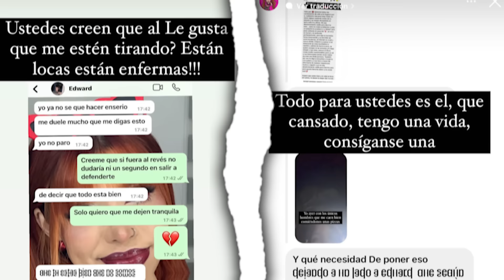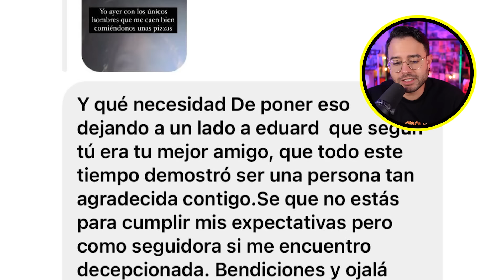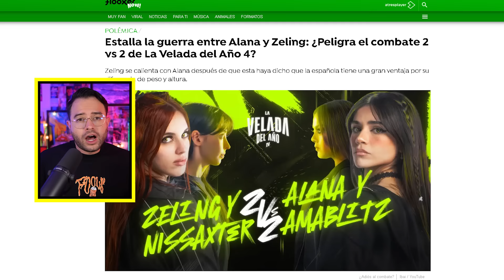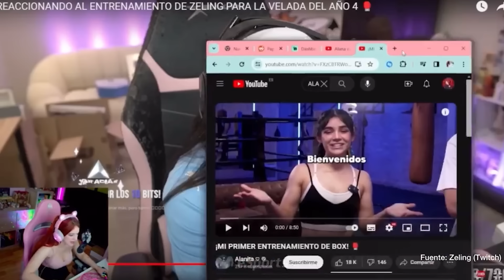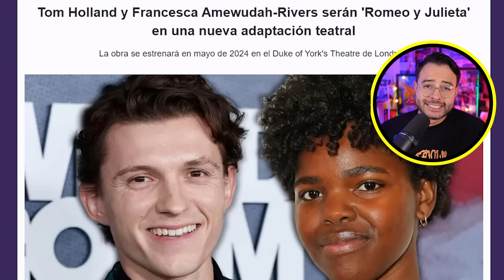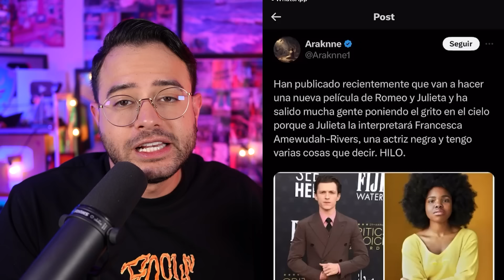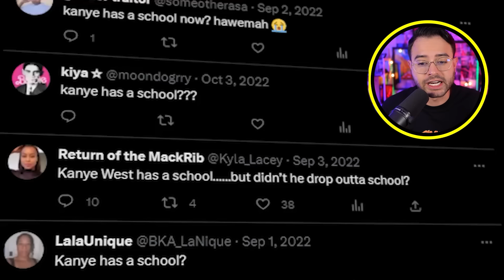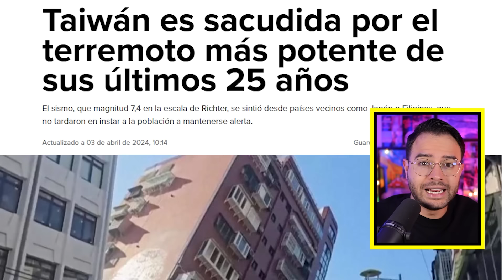YERI filtra CHAT con CRY! Polémica PELEA en VIVO: Adiós VELADA? ALANA! KANYE preso? ROMEO y JULIETA!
Yeri Mua se vuelve tendencia, Filtra chat con xCry y se confirma que estará en el nuevo álbum de Kenia Os! Se cancela una pelea de la velada del año!? Tensión entre Alana y Amablitz, ellas pelearán juntas! Controversia con la streamer Zeeling! Polémica por la nueva Julieta en “Romeo y Julieta” junto a Tom Holland! Kanye West puede ir a la cárcel? Demandado! Taiwán sufre el terremoto más potente de los últimos 25 años
¡Nos vemos en internet! Estoy como @candresperedo más detalles:
0:00 Noticias
0:47 Saludo
1:13 Yeri filtra chat con xCry! Anuncio Kenia
4:25 Se cancela una pelea de la velada!? Alana vs Amablitz
9:17 Polémica por la nueva Julieta en “Romeo y Julieta”
12:42 Kanye West puede ir a la cárcel? Demandado!
15:26 Viral: Terremoto de Taiwán! Videos!
17:44 Despedida